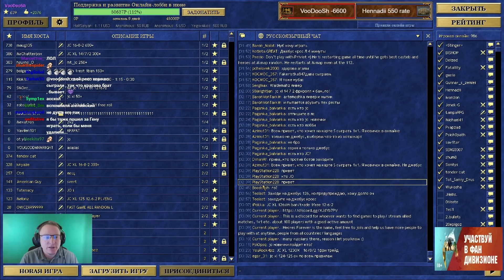Герои 3 | Voodoosh vs Turgeneff | 20.06.2021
00:00 Начало/моменты
01:16 Торги
02:55 1-1-1
11:36 1-1-2
22:25 1-1-3
31:40 1-1-4
50:44 1-1-5
01:07:11 1-1-6
01:15:09 1-1-7
01:30:24 1-2-1
01:40:21 1-2-2
01:45:40 Обзор респа